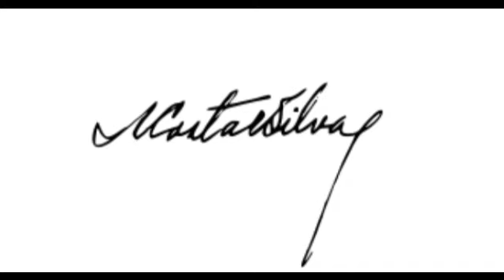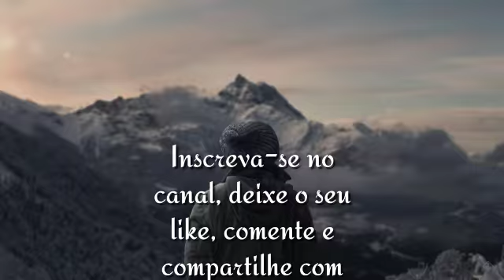A História de Artur da Costa e Silva - WWC Histórias, por Weliton Wilames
Após algum tempo, finalmente mais uma biografia, mas ainda tornando a falando da Ditadura Militar no Brasil, retomando a sua fase mais cruel.